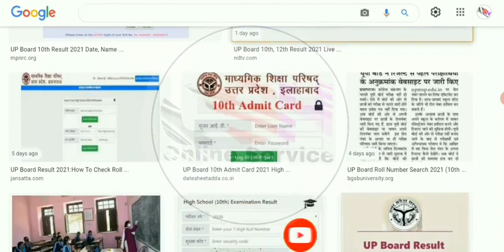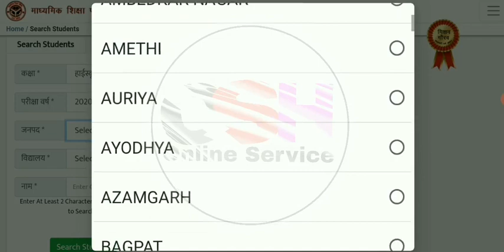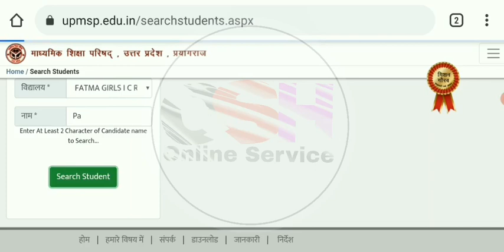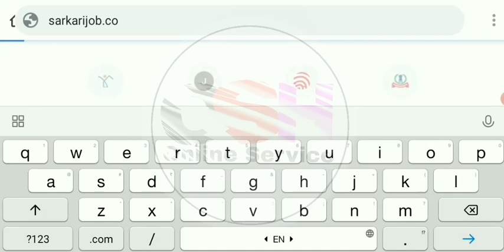Up Board 10th & 12th Results 2021|Up Board 10th Roll Number Kaise Pata Kare| How To Check Roll No Up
Hello friends aaj ki is video me aapko bataya hu ki aap apne ghar baithe apne mobile phone se up board result roll number pata kar sakate hai ummeed hai ki aapko yah video pasand aayegi Thank You So Much...